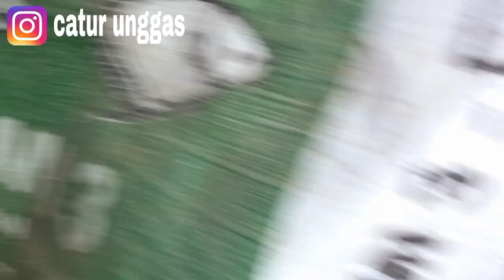SUKSES TERNAK,CARA STABILKAN PRODUKSI TELUR DARI 11 INDUKAN ENTOK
CARA STABILKAN PRODUKSI TELUR
DARI 11 INDUKAN ENTOK
semoga bermanfaat !!!
terimakasih 🙏🙏🙏